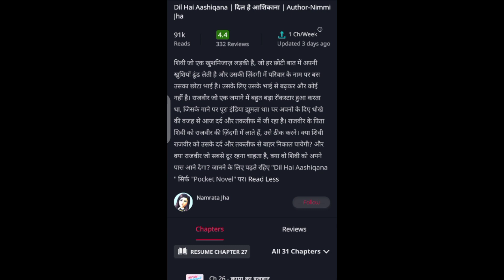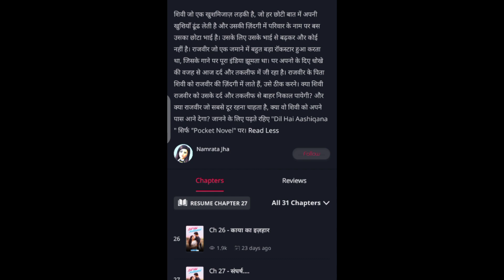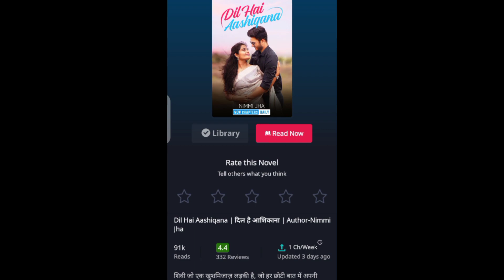Dil hai Aashiqana 😍 Rockstar love story family 😀pocket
Dil hai aashiqana pocket novel story Reviews 💕❤️.